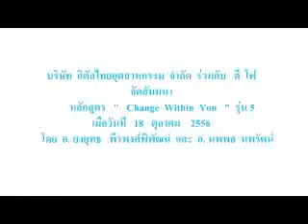Italthai Industries Co., Ltd. and D 4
Training  Course   "   Change  Within  You  "  Module  5